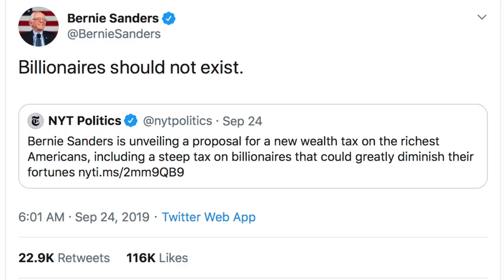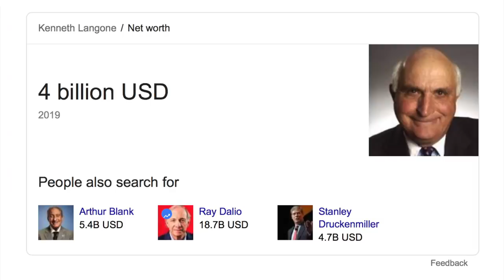Billionaire CEOs Whine on Fox News About Bernie Sanders’ Wealth Tax